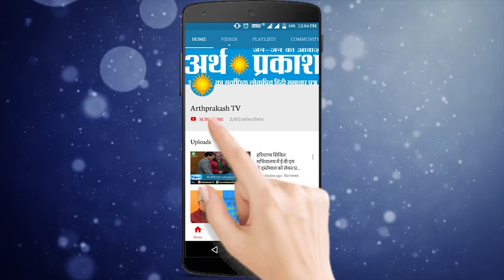अब Private Train में होगा आपका सफर , किराया करवाएगा तौबा